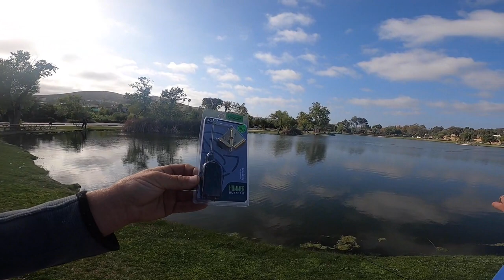San Diego Freshwater Bass Fishing Santee Lakes, California With Some Catch Company Lures | SDFS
I met up with some of my friends at Santee Lakes California for some San Diego Freshwater Bass Fishing with some catch company lures I received in the mail.  Cory saved the day with a nice 3.7lb bass in the last 10 minutes before the lakes cloased at 7pm.  So much fun.  Fish hard!!   Thanks for all the love and support.  One love tight lines to all!

NEWSBREAK APP (Download Free App using this link and I make $5)

1.Item:RUNCL Titan II Spinning Reel 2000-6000
SD2RUNCL
4.Valid time: 6 months

SOLO SKIFF GEAR:
3 Gallon portable marine gas tank